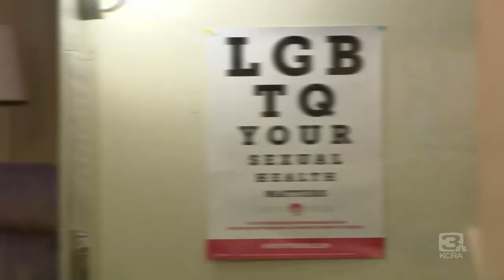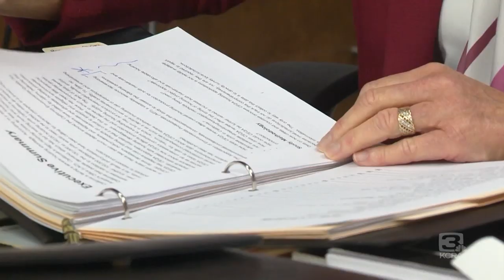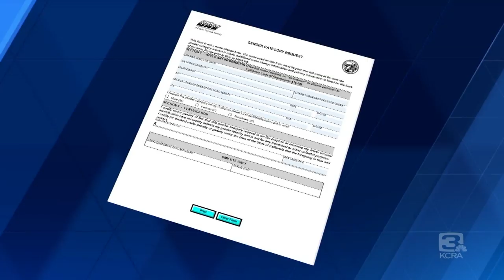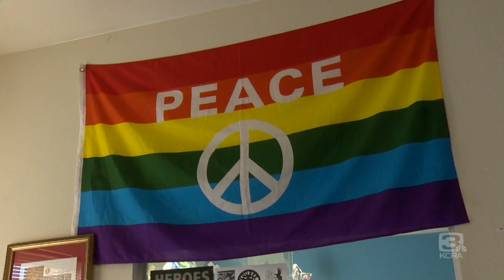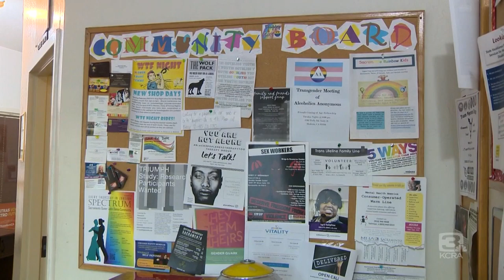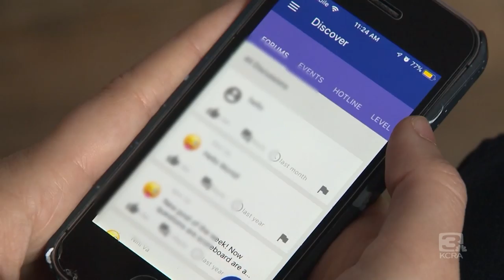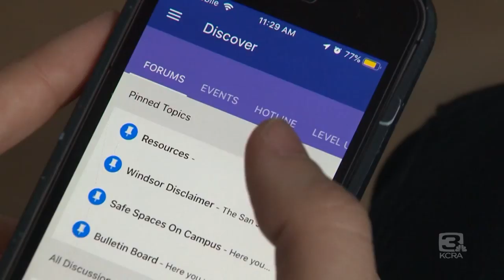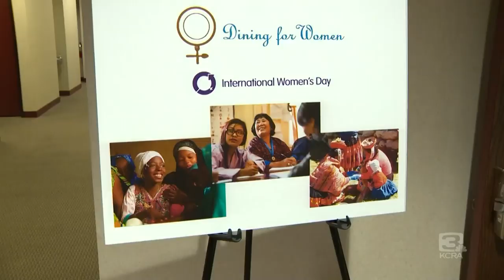KCRA COMMUNITY GENDER EQUITY